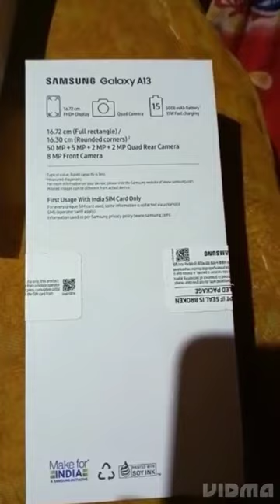Buy New Mobile SAMSUNG नया मोबाइल फोन | सैमसंग मोबाइल 4G | सैमसंग मोबाइल प्राइस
Buy New Mobile SAMSUNG  नया मोबाइल फोन |
सैमसंग मोबाइल 4G | सैमसंग मोबाइल प्राइस

Buy offline mobile store at silchar. Samsong Galaxy A13 price 13999 on 17 Aug 2022.